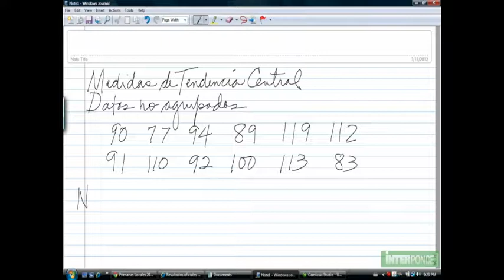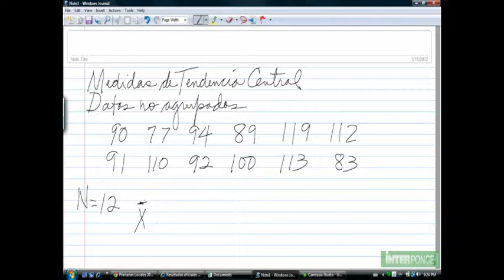Medidas de tendencia central de datos no agrupados 1era parte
Medidas de tendencia central de datos no agrupos 1era parte